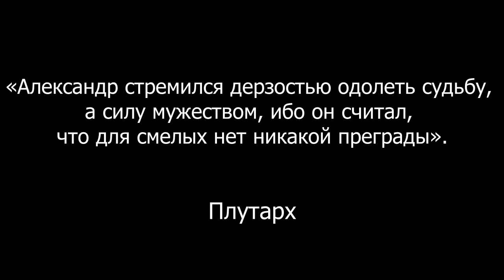Походы Александра Македонского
Александр Македонский был величайшим полководцем древности. В результате завоевательных походов ему удалось создать огромную державу.

334 год до н. э. Начало походов Александра Македонского на Восток.

325 год до н. э. Окончание походов Александра.

323 год до н. э. Смерть Александра Македонского и распад его державы.